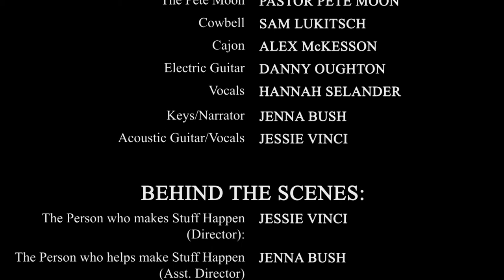More Cowbell WUMC youth 2015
Our skit from the Youth Dinner, Show and Silent Auction to benefit youth missions with Pastor Pete Moon. Woodlake United Methodist Church.